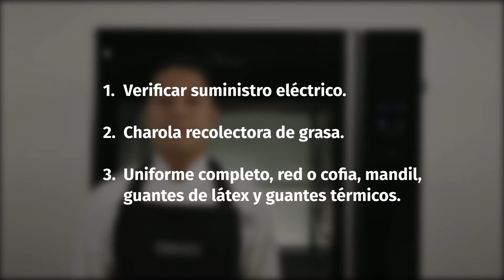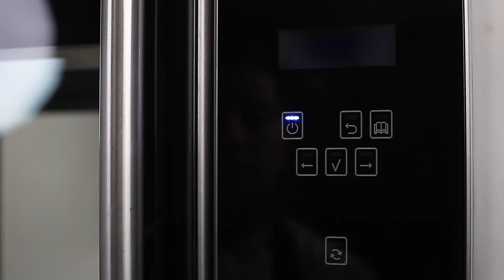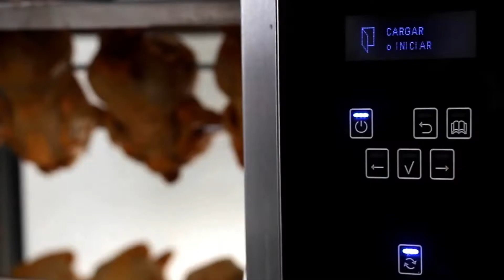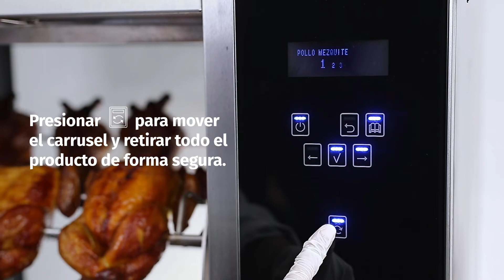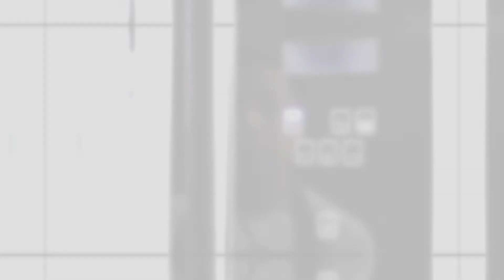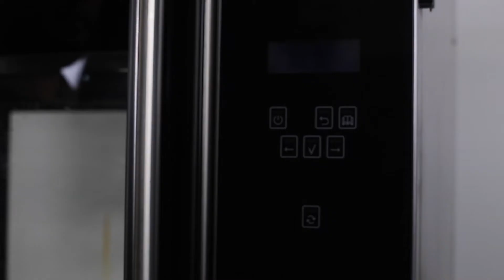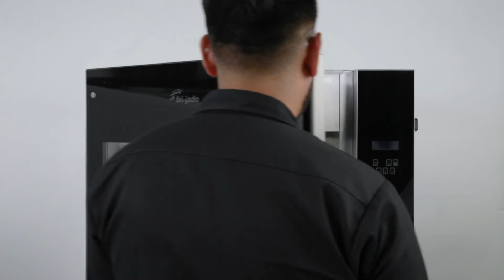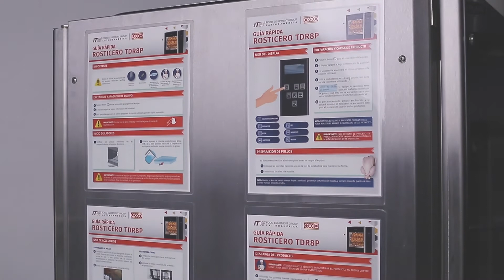GUÍA RÁPIDA OPERACIÓN ROSTICERO TDR8P